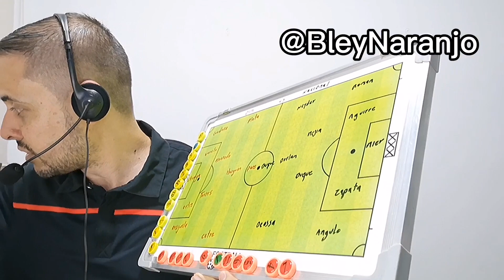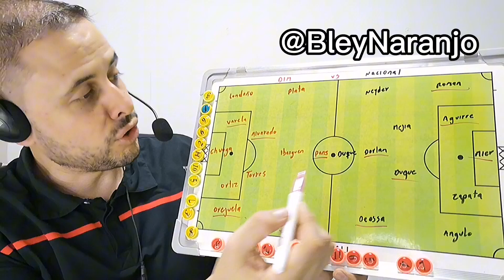DIM vs Atlético Nacional La previa. (fecha 10 FPC)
Convocados, posible nomina, datos y toda la previa del clásico paisa.